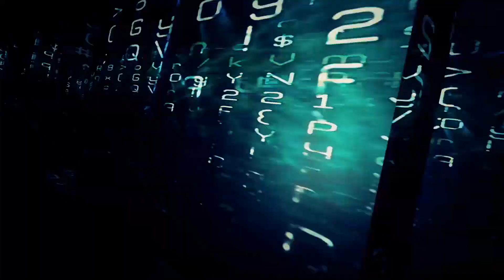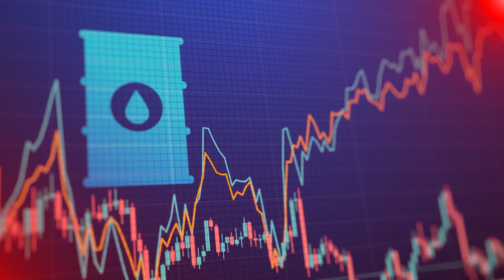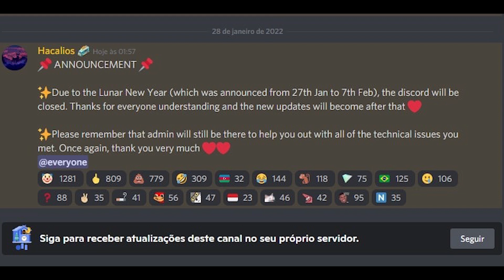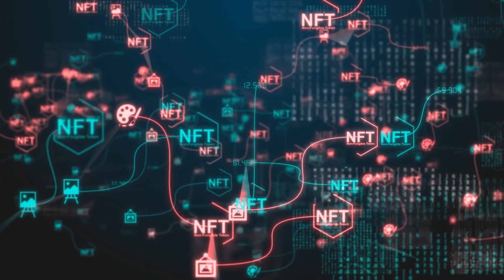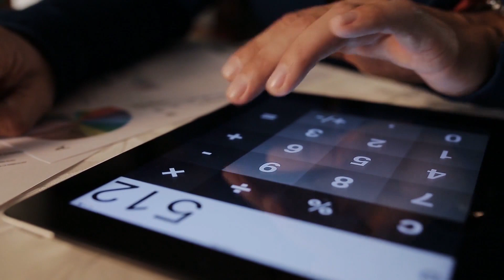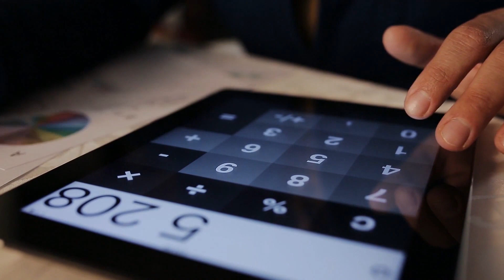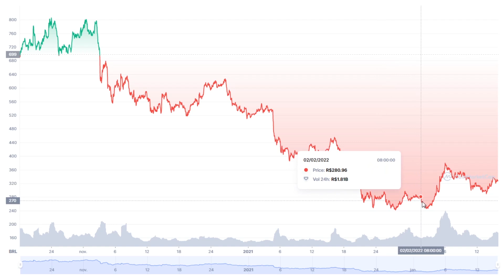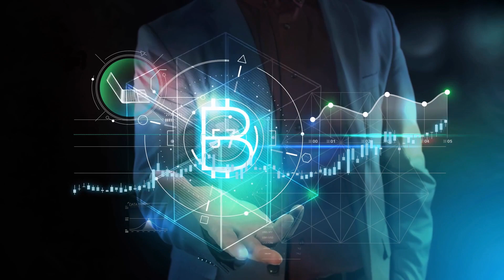Jogos de NFTs decolam - rumo ao abismo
Colabore com o nosso canal doando o que achar justo:
bc1qltugua9m4ysgr2hvkd0gmtjwtcxxg3w20lk9fp (Bitcoin)

Colabore também se tornando membro do nosso canal!

Visite nosso site para ver nossa lista de livros: ldeliberdade.com.br

Primeiramente, é importante enfatizar que este vídeo não é uma recomendação de investimento. Muito pelo contrário, é um aviso: tome cuidado com o lugar em que você coloca seu dinheiro, investimento não é sinônimo de retorno financeiro. O termo "investir", pelo seu próprio significado, indica apenas uma ação com ímpeto. Mas agir com ímpeto infundadamente em algo que você não compreende o leva apenas ao fracasso. Dado isso, vamos ao vídeo.

CryptoGames são jogos que se utilizam das buzzwords - palavras da moda - mais famosas do mundo digital: Blockchain, NFTs, e a mais recente delas, Metaverso. Há diversos vídeos aqui no canal que abordam esses temas. Por isso, vamos nos resumir à pergunta: O que essas 3 palavras agregam para um jogo? Bom, basicamente, não agregam em nada, mas garante a mística necessária para iludir o cidadão médio, que não faz ideia do que isso significa, de que ele vai ganhar dinheiro com isso. Com certeza as viúvas do Metaverso aparecerão afirmando que isso vai revolucionar os jogos e que isso muda totalmente a jogabilidade. Mas cabe destacar algo: o Metaverso é mais uma promessa do que uma realidade. Há praticamente nenhum jogo de Metaverso que não tenha mais promessas do que desenvolvimento concreto.